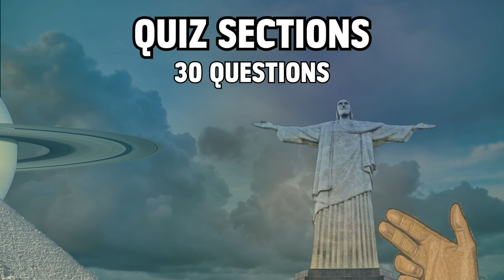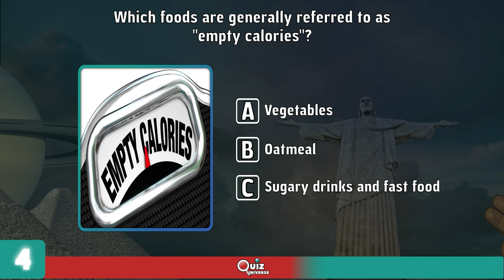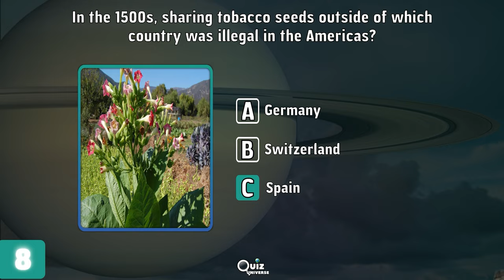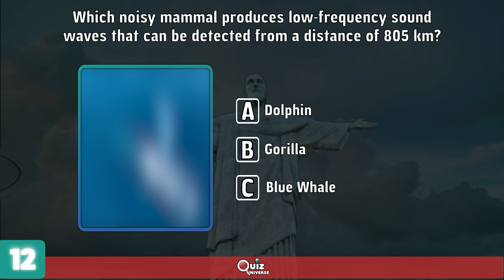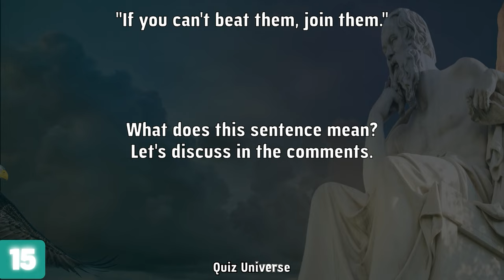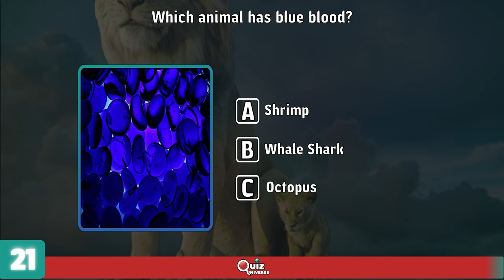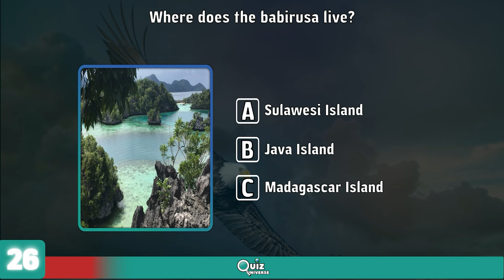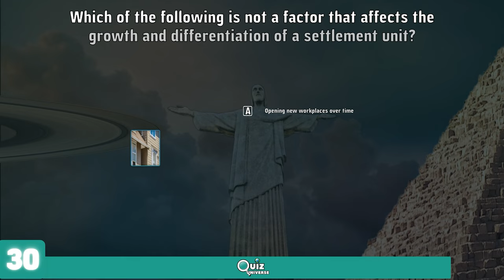General Knowledge Quiz #32 - Trivia Quiz Videos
Get ready to test your brainpower with our exciting quiz game series. Whether you're a trivia enthusiast or just looking to boost your general knowledge quiz, our kids quiz videos have got you covered. From mind-boggling quiz questions to themed challenges, there's something for everyone here. Don't forget to check out our engaging kids' quiz section for the little ones. Join us for the ultimate quiz challenge and see if you can claim the title of quiz champion!

Your stop destination for general knowledge quizzes. As a quiz channel, we offer various categories, including general knowledge, trivia, and so on. Our channel is suitable for all ages, including kids. Prepare yourself for thought-provoking hard quizzes, pub quizzes, fun quizzes. Put your movie knowledge to the test with "Guess the Movie," decode playful emojis in "Guess the Emoji," unravel brand identities in "Guess the Logo," and even showcase your musical prowess in "Guess the Song" challenges. With an extensive collection of quiz videos, Quiz Universe guarantees hours of entertainment and enlightenment. Join us and embark on a journey of enjoyment.